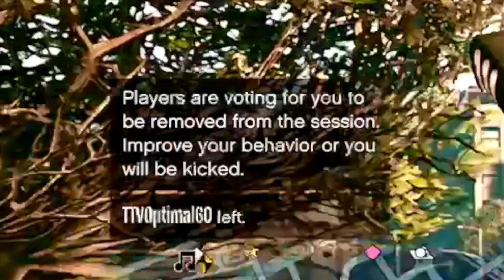A 1v7 In A Crazy Public Session Against A Motorcycle Club | GTA Online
Xbox - A9R